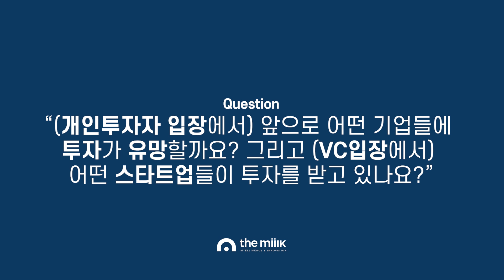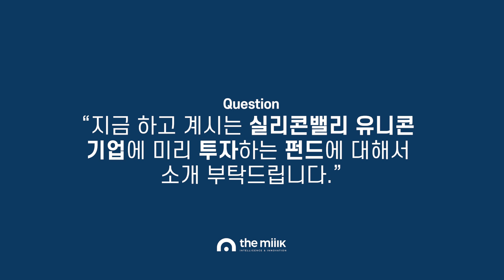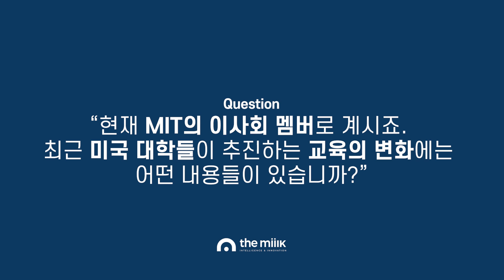[밸리토크] "아마존·넷플릭스처럼 변신하며 성장하라"(페리 하 드레이퍼 아테나 대표)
실리콘밸리 투자가, 사상가, 기업가를 만나 인사이트를 전해 듣는 더밀크(The Miilk) '밸리토크' 시즌2

여덟 번째 인터뷰로 페리 하(Perry Ha) 드레이퍼 아테나(Draper Athena) 대표님을 만났습니다.
하 대표님은 실리콘밸리에서 오랜 기간 열정적으로 활동해 온 벤처투자가(VC)입니다.

하 대표님은 고교 시절 미국으로 이민, 매사추세츠공과대학(MIT)과 하버드대 MBA 과정을 거쳐 1997년 드레이퍼 아테나의 모태인 아테나 테크놀로지 벤처스(Athena Technology Ventures)를 설립했습니다.

인텔, 삼성전자에 인수되거나 미국 나스닥 시장에 상장된 스타트업을 키워냈고, 미국 팔로알토, 샌프란시스코, 로스엔젤레스, 대한민국 서울, 스웨덴 룬드, 대만 타이베이 등 세계 곳곳의 초기 기업에 적극적으로 투자하고 있습니다.

MIT 이사회 멤버로 활동하며 보스톤 지역 기반 바이오기술 회사들을 육성하고, 유니콘 기업 30개를 선정해 구주(舊株, old share)를 인수하는 펀드를 운영, 32%의 높은 IRR(내부수익률)을 기록하기도 했습니다.

하 대표님의 성공 스토리, 인사이트를 더밀크 밸리토크 영상으로 확인해 보세요!

*더밀크닷컴 방문하시면 깊이 있는 실리콘밸리 기업 소식, 테크 트렌드, 투자 정보를 얻으실 수 있습니다.

*더밀크가 운영하는 뉴스레터(Views Letter)를 신청하시면 신선한 정보와 뉴스를 받아보실 수 있습니다.